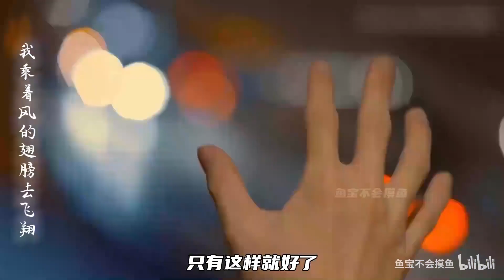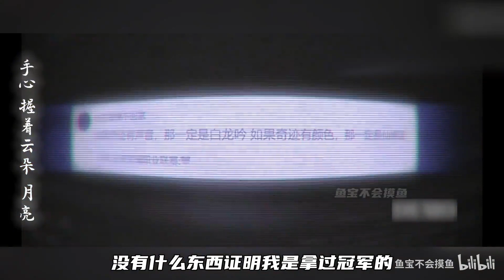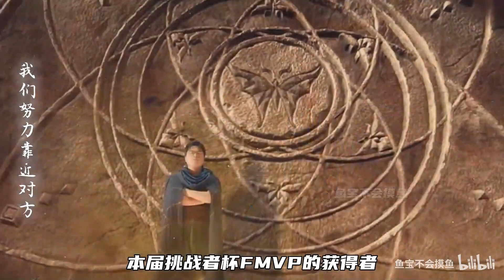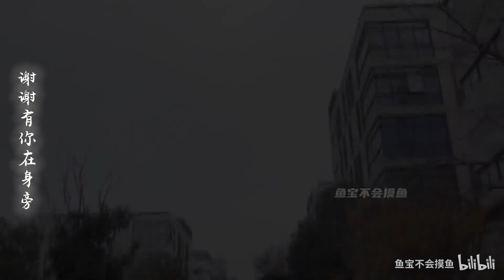【KPL十虐】人人似君影，仍道不如初